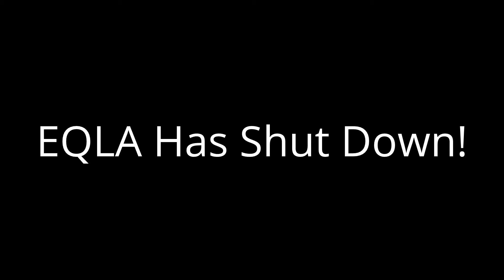Re: EQLA Shuts Down